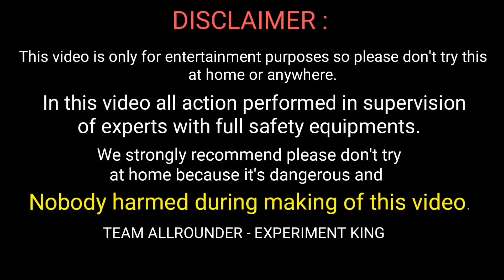Matches Experiment with Plastic bottle || life hack experiment